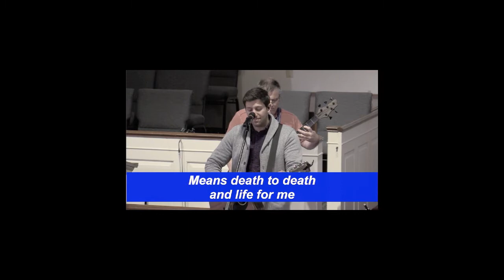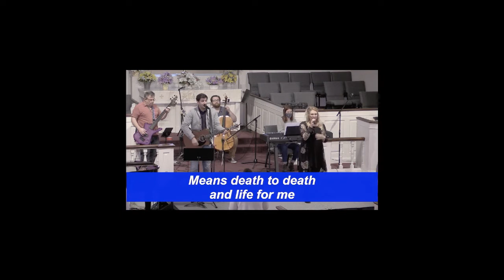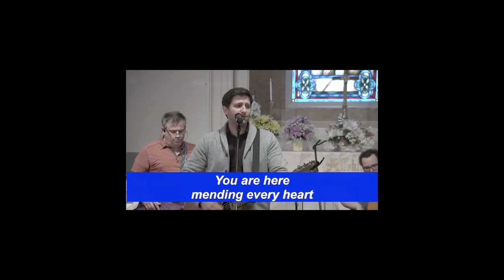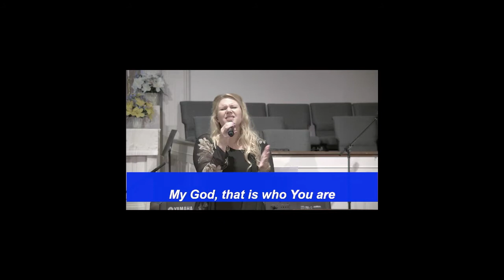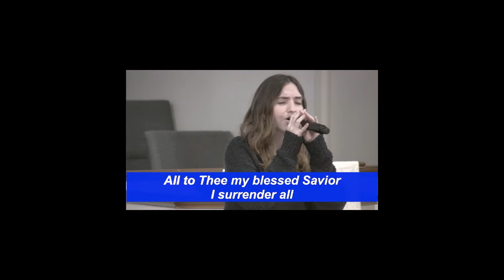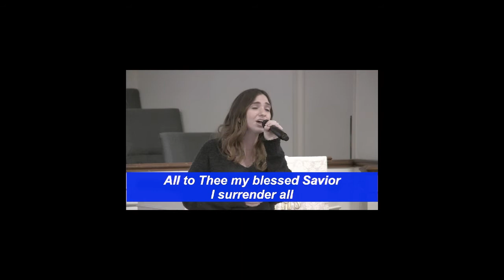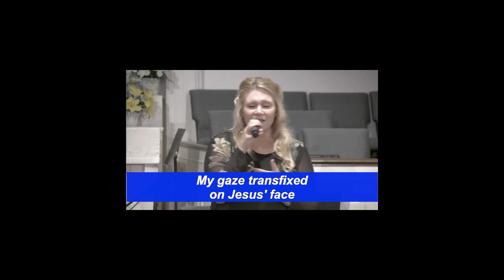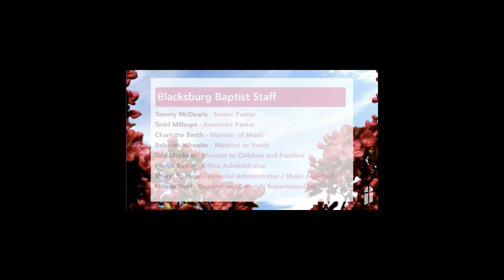April 25, 2021 Worship Service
It is the Fourth Sunday of Easter.  Wake UP! Today is the day that your God given talents are required.  Join us as Rebecca Wheeler, Minister to Youth, shares the importance of investing wisely from Romans 13:11-12.